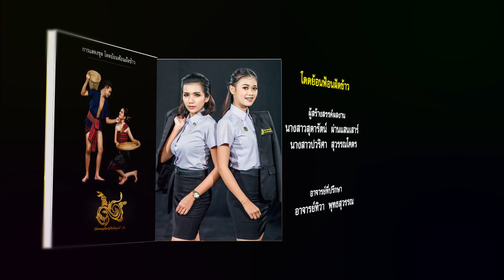โดดย้อนฟ้อนฝัดข้าว (ลิขสิทธิ์ มหาวิทยาลัยราชภัฏอุดรธานี)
การแสดงชุดที่ 7 โดดย้อนฟ้อนฝัดข้าว
นางสาวสุดารัตน์  ผ่านแสนเสาร์
นางสาวปวริศา  สุวรรณโคตร
อาจารย์ ทิวา   พุทธสุวรรณ
การฝัดข้าวเป็นวิถีชีวิตของชาวนาในสมัยก่อน หลังจากฤดูการเก็บเกี่ยวแล้วชาวนาในสมัยก่อนจะใช้วิธีการฝัดข้าว เพื่อแยกเปลือกข้าวกับแกลบออกจากเมล็ดข้าว ซึ่งปัจจุบันก็คือการสีข้าวนั้นเอง ก่อนการฝัดข้าวนั้นจะต้องนำข้าวไปตำใส่ครกมองเพื่อให้เปลือกข้าวกระเทาะออกจากเมล็ดข้าวก่อนจึงจะนำข้าวมาฝัดใส่กระด้งแล้วถึงจะได้เมล็ดข้าวที่สวยงาม การฝัดข้าวจะต้องใช้สองมือจับขอบกระด้งให้แน่นแล้วทำการร่อนและฝัดข้าวขึ้นลงเป็นจังหวะ ซึ่งในปัจจุบันชาวนาจะไม่นิยมใช้วิธีการฝัดข้าวเนื่องจากใช้เวลาค่อนข้างนาน